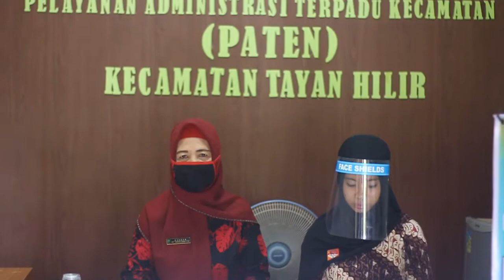"Pola Hidup Baru" (PHB)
Untuk mencegah penyebaran covid-19, mari kita terapkan pola hidup baru sesuai dengan anjuran dan protocol kesehatan.